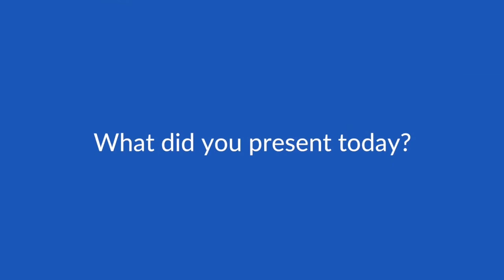Efficacy of novel agents in r/r T pro-lymphocytic leukaemia.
Prof Staber speaks with ecancer at EHA 23 about the management TPLL, a rare blood disease, with new agents.

He describes the challenges in trial design for rare diseases, and the drug screening panel used in this assessment to determine the likely activity of ibrutinib.

For more on trial design for rare diseases, watch Dr Gianni Bisogno discuss a trial for rhabdomyosarcoma at ASCO 2018.